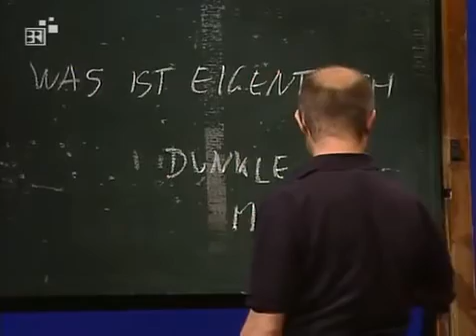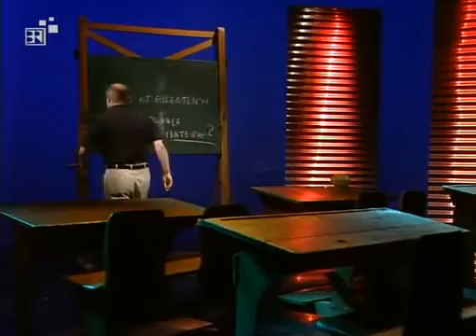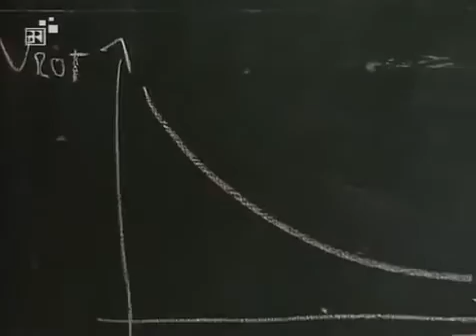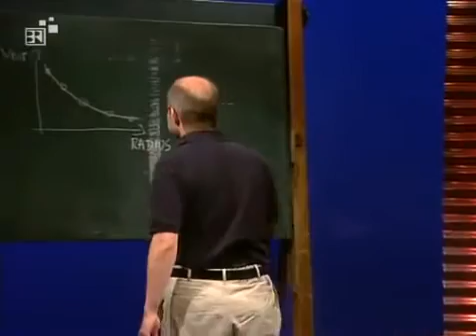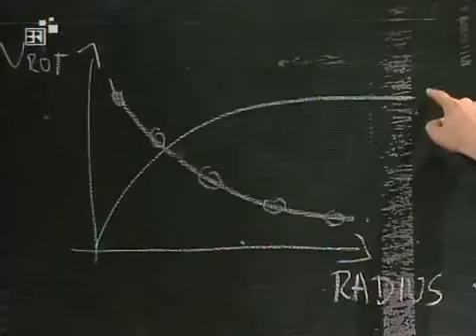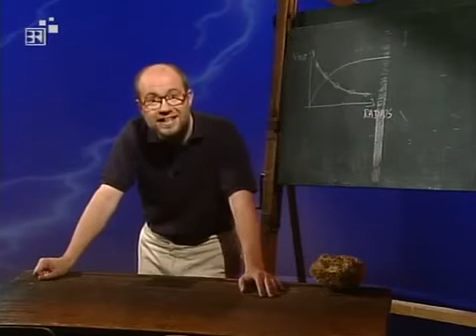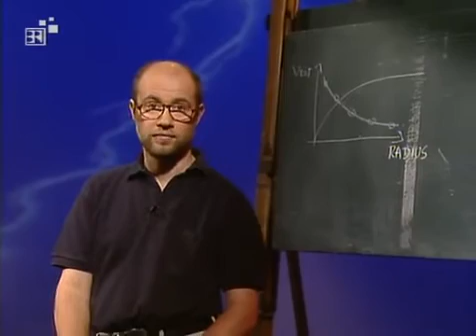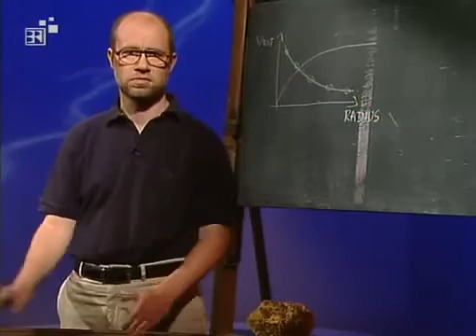Alpha Centauri - #012 Was ist eigentlich dunkle Materie?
Harald Lesch, Physiker, Astronom, Serie, Aliens

Alpha Centauri -
mit Prof. Harald Lesch
Ton: Nikolai Schmidt
Bildtechnik: Bernhard Grübl
Lichttechnik: Dino Valent, Markus Schmidt
Kamera: Thomas Zach, Gerhard Baumann, Frank Jessenberger
Bildführung: Silvana Michaeles
Produktion: Katharina Zembsch
Redaktion: Georg Scheller
Leitung: Werner Reuß